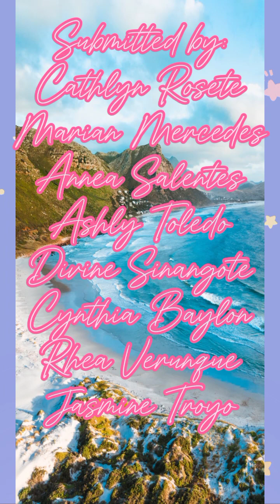Grade 7 Zinc Vlog